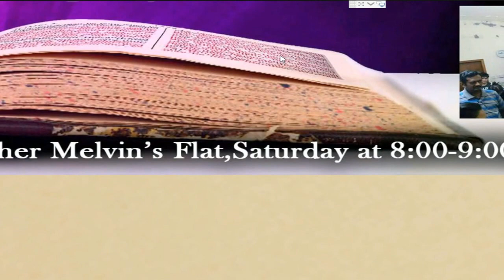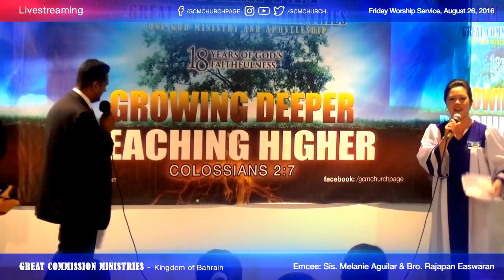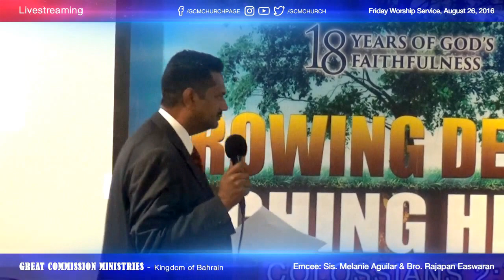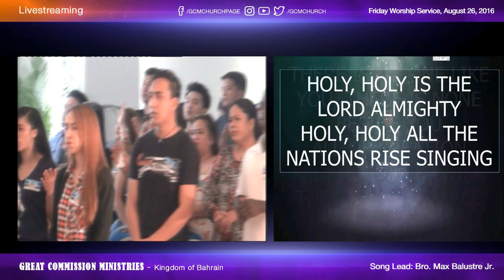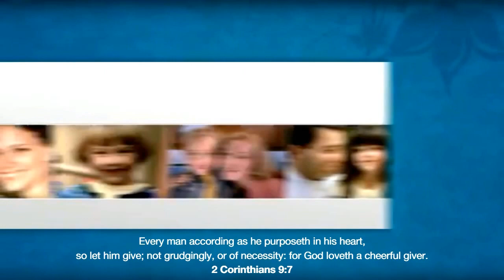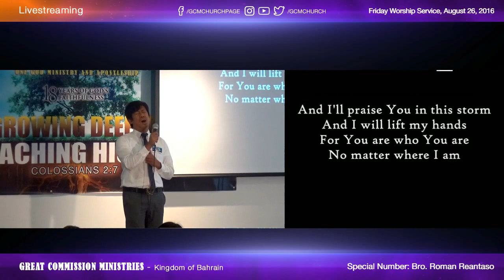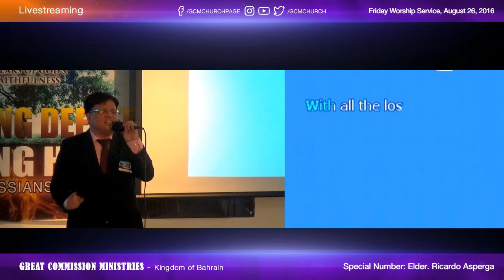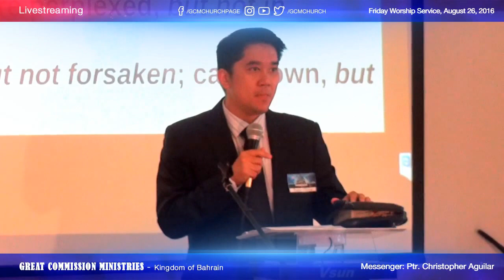GCM 18th Year Anniversary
Recorded Version  of our Anniversary last August 26 2016

GCM is already 18 years in the kingdom of Bahrain. And everyday, we are facing so many persecutions and trials. We are hearing good message and powerful preaching from our Lord. Nevertheless, only few people accept it and live with the word of God.

Friends, we really need revival in the church of God. We really need His Holy presence. We MUST feel His holy presence in our lives. Jesus Christ is waiting for us to come home… Be there, in Jesus name! I have a story about a missionary in the Solomon Islands, where a great revival was experienced, was asked what revival is like. He said: “Imagine going into the great mansion of some very important person; a king or a prime minister or the like. And you are shown into the great One’s presence, but you notice that he is looking over your shoulder. You turn around and you notice that your shoes are covered in mud, and you have left a trail of muddy footprints all through the house. And you become aware that the great One’s gaze is fixed on you, and you become very uncomfortable. That’s what revival is like! You become aware you are in the very presence of God, and His gaze in upon you - the gaze of Holy eyes. And every sin, every failure, is laid bare like muddy footprints. And you want to get down and clean away the dirt - wash it away even with your own tears. But you don’t have enough tears to cry; you can’t wash it away. So you cry out to God in repentance, asking for mercy. And then God grants you the assurance that it’s ALL done in Christ – and you feel clean and forgiven, and you are filled with indescribable joy. And you can never be the same again. If we are to be changed to become the very image of Christ, we must have the heart for it.

The desire to be holy. To deal with sin and worldliness.
That desire must be born in us by revival. In the name of Jesus Christ! Happy 18th year GCM Anniversary!

-Pastor Chris Aguilar